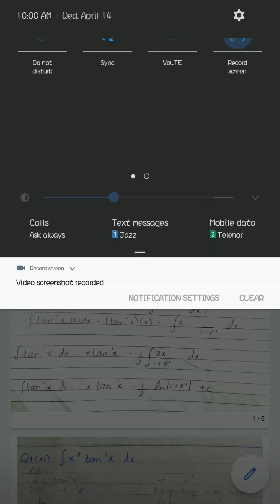2nd Year | Mathematics | Ch # 3 | Exercise 3.1 Q# 1 (vii, xi, xiv)